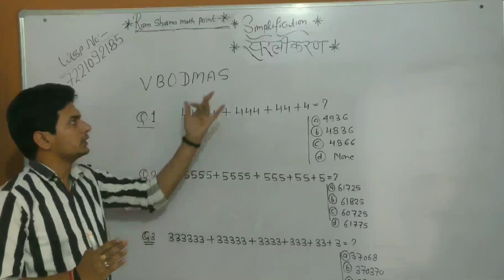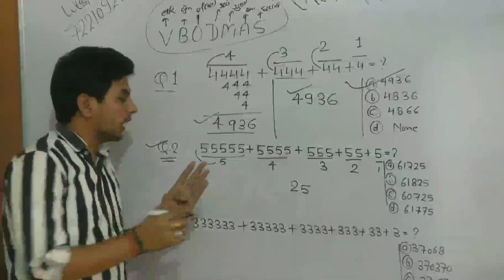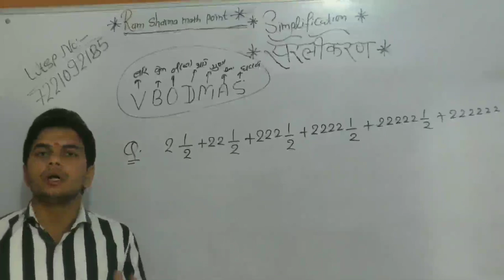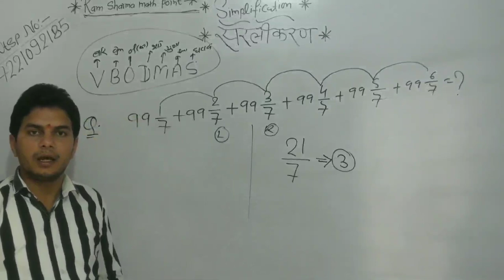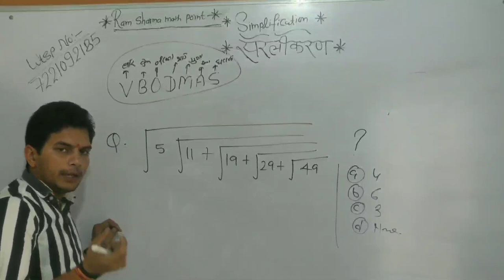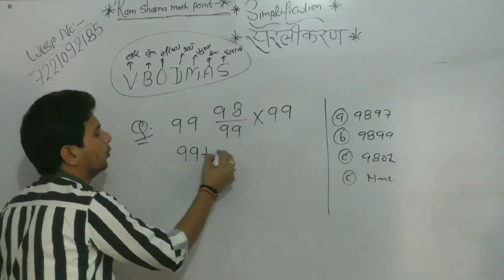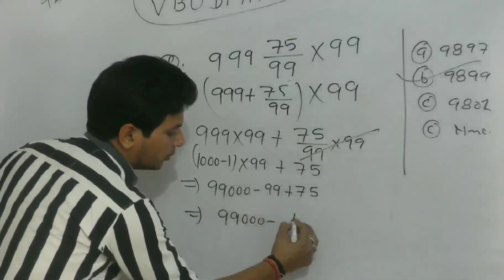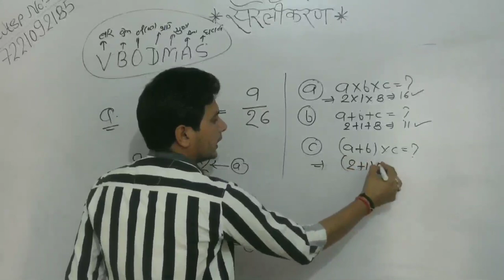Simplification Part-1 || FOR SSC CGL, CHSL, PATWAR, RAILWAY BY RAM SIR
Simplification Part-1